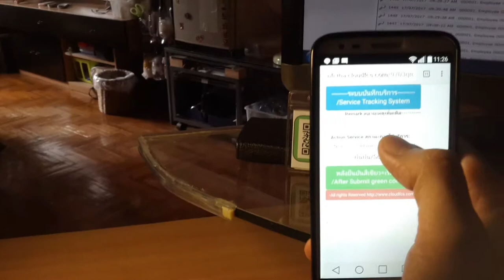9703qrcode Qrcode Reader update Date/Time/Imei/Gps/Empcode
9730 Qrcode App reader after read Qrcode will generate information date/time/imei/gps/employee code/station code , to sdcard and to clouds for time attendance, service tracking, security Tracking